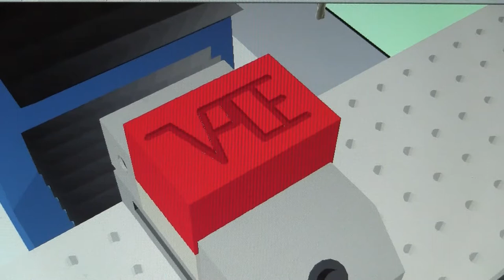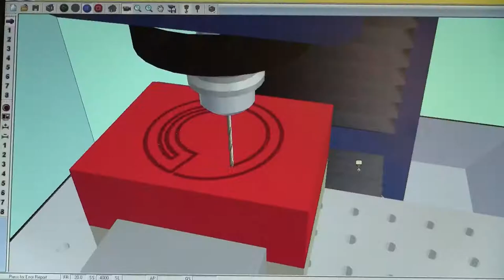Computer Integrated Manufacturing at Vance Academy of Engineering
"Computer Integrated Manufacturing (CIM) How are things made? What processes go into creating products? Is the process for making a water bottle the same as it is for a musical instrument? How do assembly lines work? How has automation changed the face of manufacturing? While students discover the answers to these questions, they're learning about the history of manufacturing, robotics and automation, manufacturing processes, computer modeling, manufacturing equipment, and flexible manufacturing systems. This course is designed for 10th, 11th or 12th grade students."